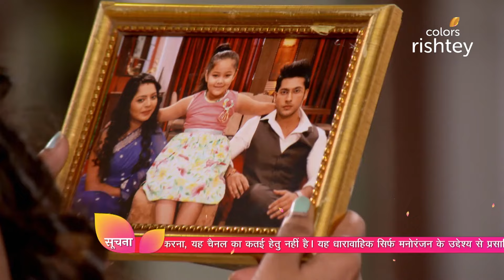Lakshya ने स्वीकारा सच! | Swaragini | स्वरागिनी | Full Episode | Ep. 462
Annapurna's health deteriorates rapidly, which forces Ragini to call Swara. However, Swara is in a tricky situation as Mishka recognises her and proceeds to inform Mansi about the same. Further, Abhimanyu reveals his true identity when he sees his mother in a serious condition.